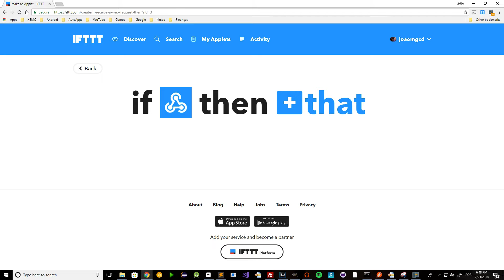Creating Toggle Light Applet IFTTT